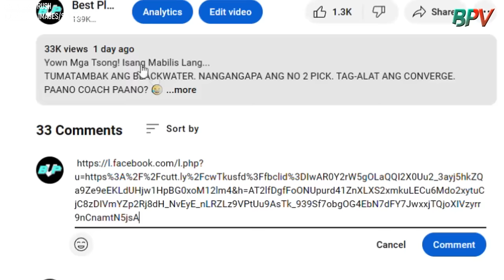KAPENG BARROCA | ABUEVA GALLENT BATI NA | SI LAPUT NA BAHALA | MAGNOLIA UMISA | NAPIGILAN SI BENNY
KAPENG BARROCA. ABUEVA GALLENT BATI NA.  SI LAPUT NA BAHALA. MAGNOLIA UMISA. NAPIGILAN SI BENNY BOATWRIGHT. PBA UPDATES.